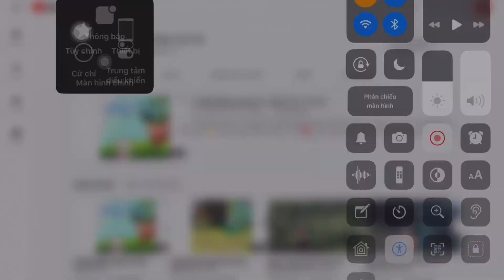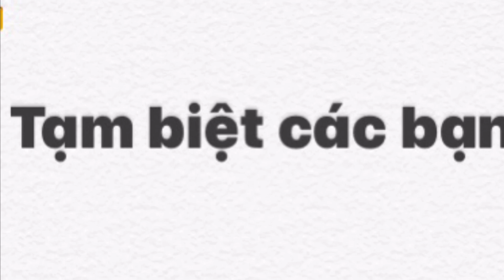Spacedog All About Earth’s Moon | Spacedog Tất Cả Những Điều Về Mặt Trăng | Nhà Tôm Tít TV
Spacedog All About Earth’s Moon | Spacedog Tất Cả Những Điều Về Mặt Trăng
Video này giúp các bạn hiểu biết hơn về mặt trăng của chúng ta